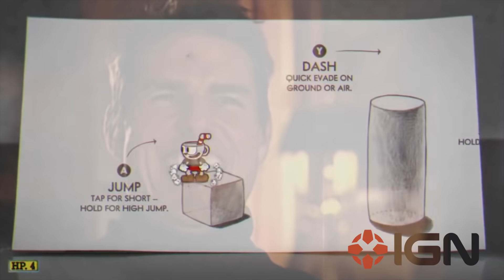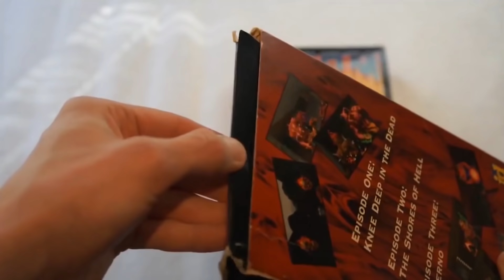DOOM Eternal, pourquoi c’est si bon ? (Epic Test)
Après sa renaissance en 2016, Doom, le papa du FPS, revient en 2020 pour foutre des claques à toute l'industrie. Mais est-ce si bon? Et si oui pourquoi c'est si bon? Y-vivrez vous votre premier orgasme?

Cette vidéo ne fait partie d'AUCUNE opération commerciale, elle est financé par la communauté . MERCI à vous!

LE CONCOURS EST FINI! Bravo à: Arthur Av., Matburnx, Alpha Zero, Team WSF, Louis Ha., Arnaud Pr., FirePhoenix, Baptiste Bi., Antoine Fe., Jordan Re., Louis-Maxime Gu., Tanguy Gu., Spoutnick TV.

Recherche & Ecriture : 15h l Enregistrement & Mixage : 4h l Montage & Infographie 25h l Mise en ligne & communication :  3h

♫ Musique :  BO de Doom 2016 et Doom Eternal / générique de fin d'Aetheriel